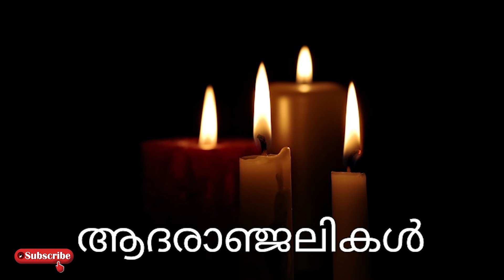'സർജ്ജറി പിഴച്ചു..' പിന്നാലെ പ്രിയ താരം അന്തരിച്ചു..!!! ഞെട്ടലോടെ വിനോദലോകം..വീണ്ടും അകാലവിയോഗം!